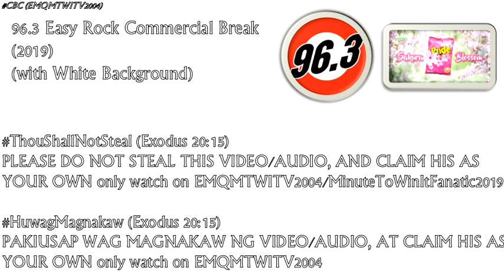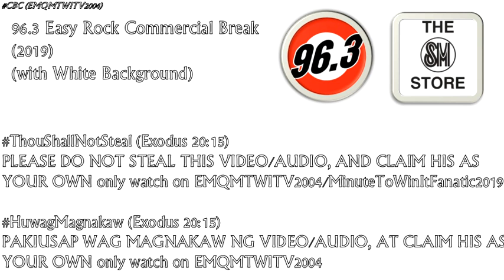96.3 Easy Rock Sunday Difference Commercial Break August 4, 2019 (8)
These are the radio commercials aired on 96.3 Easy Rock Sunday Difference:

1. 0:06 White Rose Kojic Whitening Soap
2. 0:40 Widus Hotel and Casino
3. 1:15 Pride with Fabric Conditioner
4. 1:52 Robust Dietary Supplement for Men
5. 2:36 Shield Bath Soap
6. 3:14 The SM Store 3-Day Sale
7. 4:02 The Great Samsung TV Sale